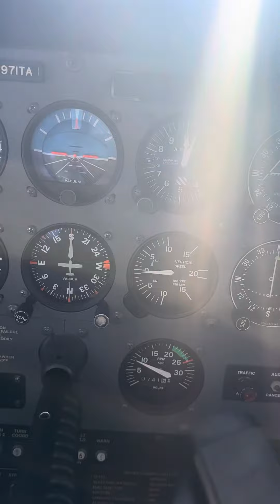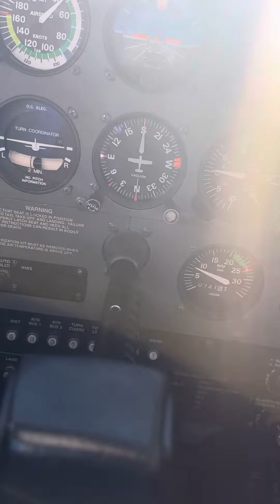Landing at John Wayne ✈️